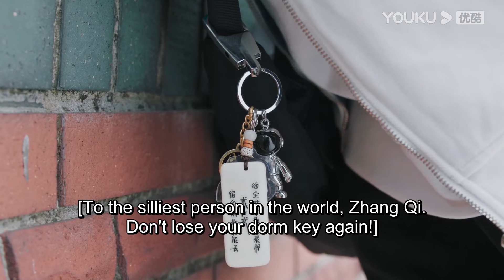✨林一和小嬌妻在朋友面前狂秀恩愛，倆人動情忍不住在客廳激吻，差點被父母撞見了！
💗剧名（Drama Name）：昔有琉璃瓦 Memory Of Encaustic Tile

【昔有琉璃瓦 Memory Of Encaustic Tile】邵雪（陳鈺琪 飾）、鄭素年（林一 飾）、張祁（晏紫東 飾）等幾名文物修復匠人的孩子，眾人從小一同在北京的胡同里長大，經歷“非典”疫情、長輩離世、古城拆遷等種種風雲，結下了深厚情誼。而隨著逐漸長大，眾人也因個性的差異選擇了截然不同的道路。邵雪受到鄭素年母親的影響，不願為了愛情放棄未來無限的可能，選擇遠走他鄉；鄭素年繼承長輩遺志，成為文物修復師，在不朽的文物中感知時間、獲取力量；張祁則因為數學天賦提前保送。即使心意相通，但年輕的邵雪和鄭素年依然因為各自的追求而分道揚鑣。一別經年，他們再次相遇，青春年少時埋下的種子再次破土而出。